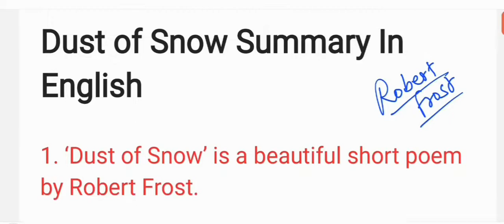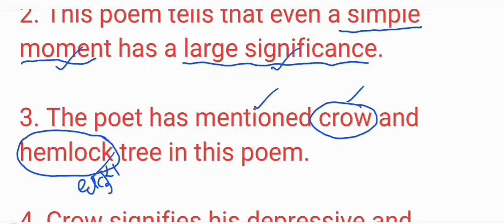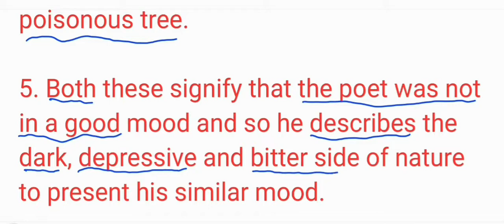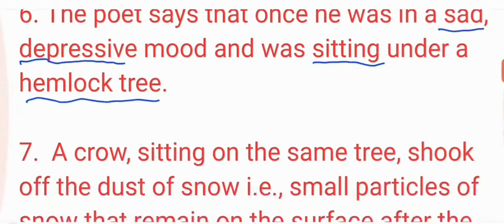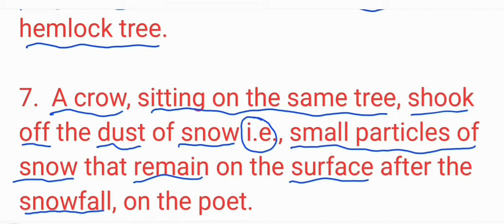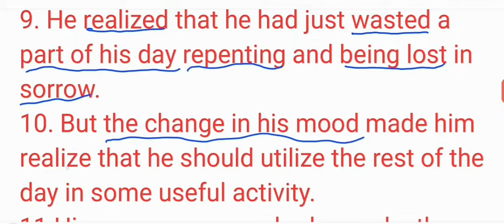Dust of Snow Class 10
Dust of Snow summary explained in easy way by Jay Sir.
This is a short beautiful poem written by Robert Frost.
RBSE Board 10th class , First flight poetry section